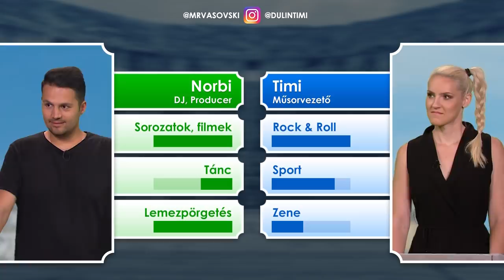Honfoglaló Szövetség Gundel Takács Gáborral | 1. évad 3. adás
A Honfoglaló Arénában ma Gundel Takács Gábor vezetésével izgulhattok a szövetségeseinkért. Vajon Timi és Norbi jobbak voltak, mint a háttérbe vonult Sötét Nagyúr? Nézd meg a legújabb epizódot, amelyben a kvízműsorok jól ismert tévés arca mutatkozik be a Youtube-on.

Játékosaink a felkészülését a Honfoglaló Társasjátékkal segítettük. Ha szeretnéd Te is kipróbálni dobozos formában is a Honfoglalót, akkor szerezd be a társasjátékot, amelyben a Honfoglaló: Szövetség játékot is megtalálod

Illetve, ha szeretnétek többet megtudni a műsorvezetőnkről és a játékosokról, akkor őket is kövessétek:

A formátum kifejlesztéséért és a verseny teljes körű lebonyolításáért a THX GAMES Zrt. felel
Rendező: Boros Anett
Gyártásvezető, producer, főszerkesztő, casting, játékszoftver-fejlesztés, és minden/mindenki más is, ami/aki egy stáblistán szokott szerepelni :) - THX GAMES Csapata
(Bihari Attila, Szentgyörgyi Anett, Horváth Sándor, Göndöcs Gergő, Balogh Krisztián, Smid Attila, Tóth Tamás, Tőkei Zsolt)
VR környezet: Digital Dust
Zene: Mező Zoltán
Narráció: Markovics Tamás
Stúdiótechnika: Schwindl Kft.